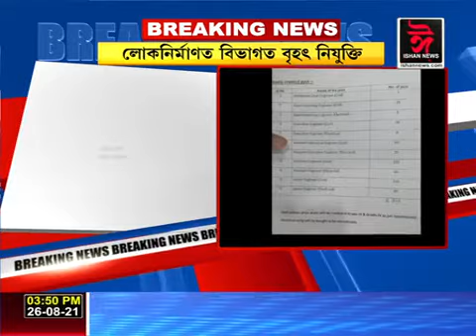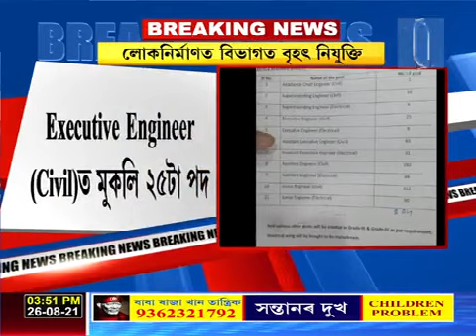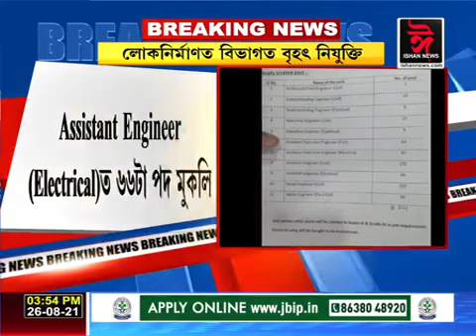লোকনিৰ্মাণ বিভাগত বৃহত্‍ নিযুক্তি। কেবিনেটত লোকনিৰ্মাণত বিভাগক লৈ গুৰুত্বপূৰ্ণ সিদ্ধান্ত।